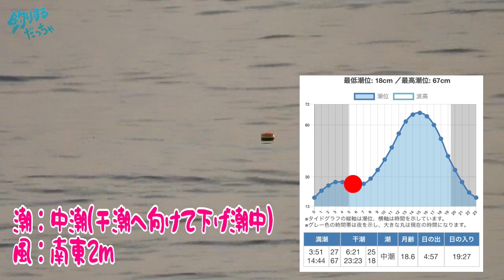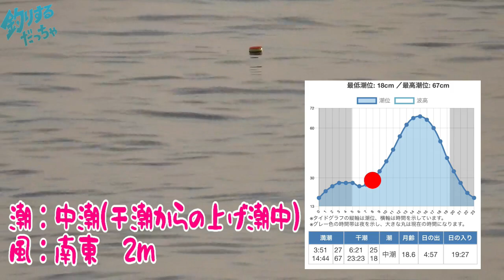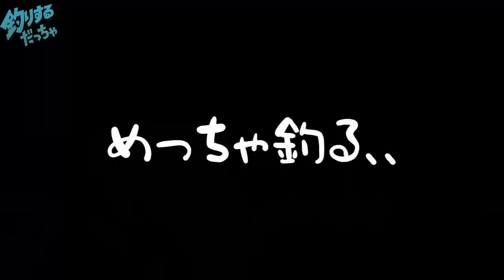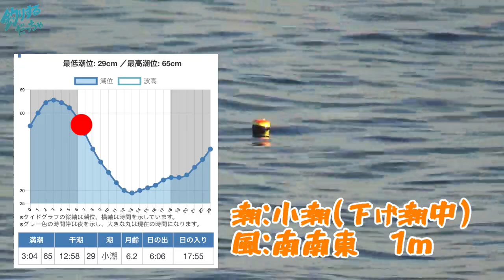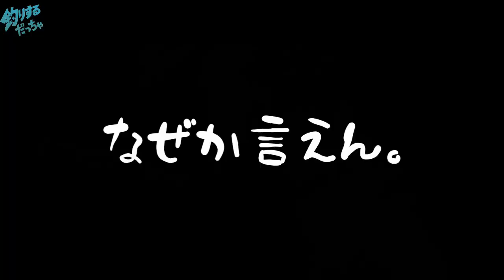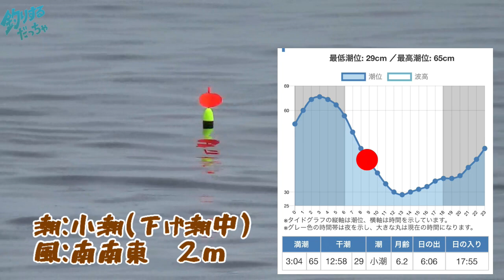【総集編】釣りするだっちゃ！大漁ゲット編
今回は総集編！！
大漁集( ﾟДﾟ)ｗｗ

※遊漁船光竜丸さんの予約方法に変更があります。
電話での予約はしておりませんのでご了承下さい。